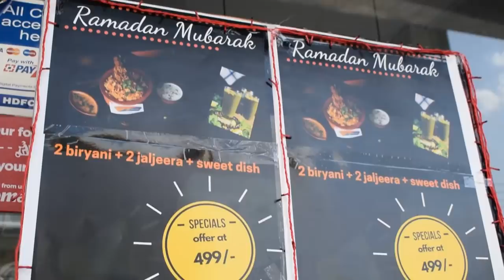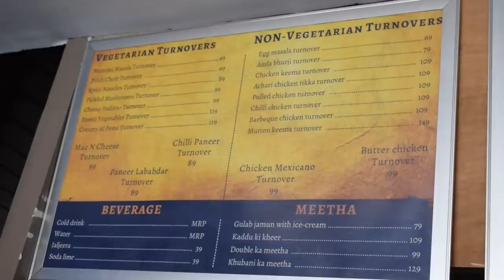Ramadan Special || Hyderabad Dum Biryani At Biryani Turnovers|| Vlog #36 || BY MY WONDERBOX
Biryani Turnovers
Address: Plot no. 22, Gali no.1, near Panchavati Circle, Raja Park, Jaipur, Rajasthan 302004
Hours: Open ⋅ Closes 11:30PM